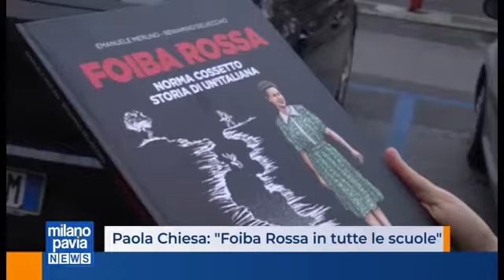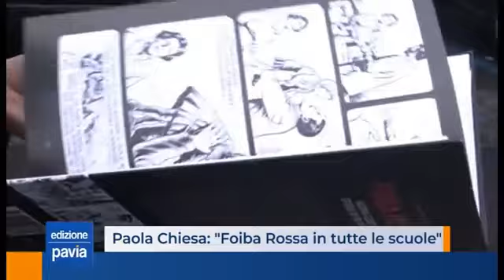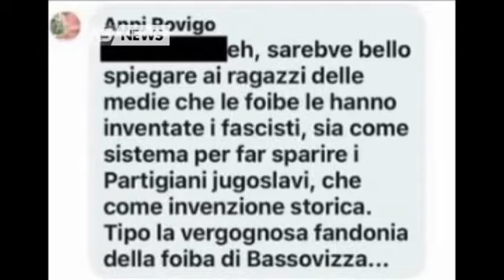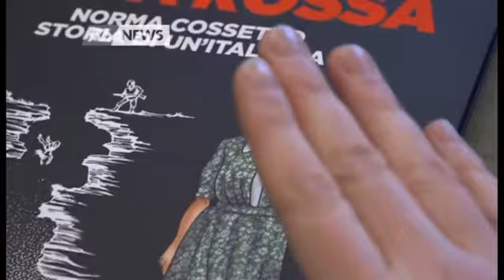La vergogna, questa sconosciuta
La feccia d'Italia rialza la cresta